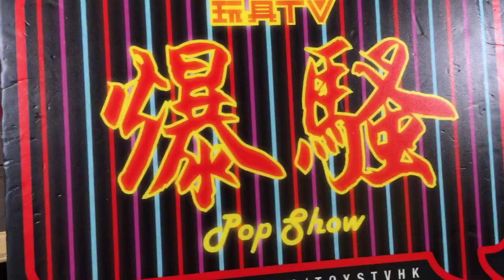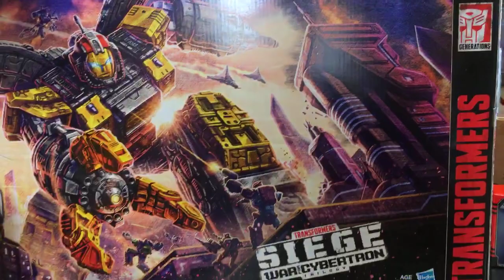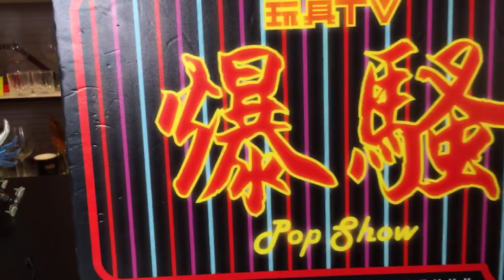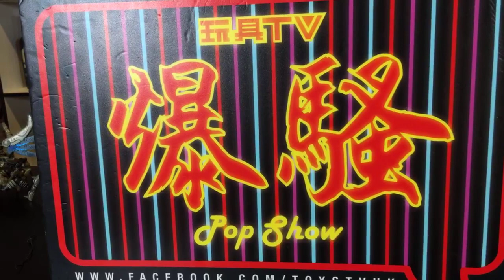TOYSTV S11 E10「爆玩具」Takara Tomy Transformers War for Cybertron: Siege Titan Omega Supreme Unbox